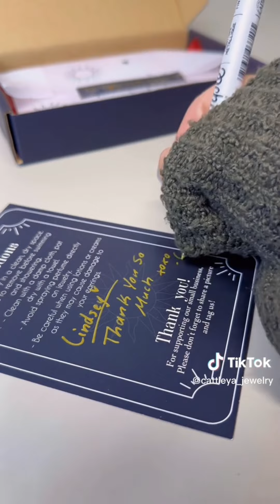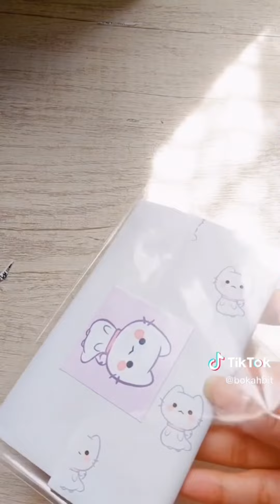ASMR Packing Orders ✨ #14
Hello, welcome to Daisy's channel! I hope you enjoyed my video. If you're interested to buy, do visit their TikTok channel respectively.